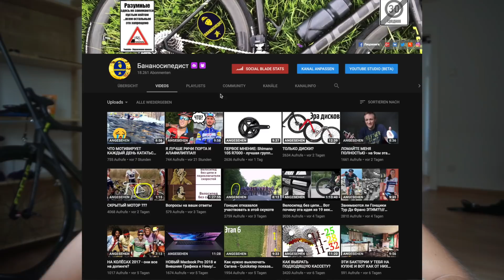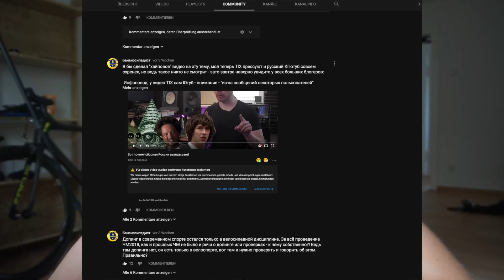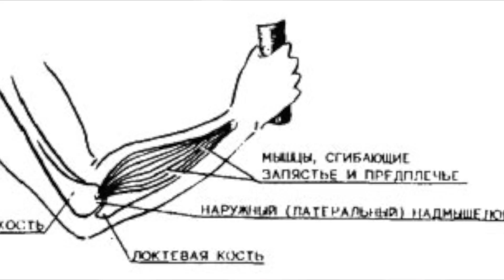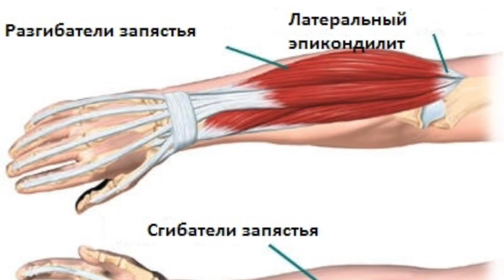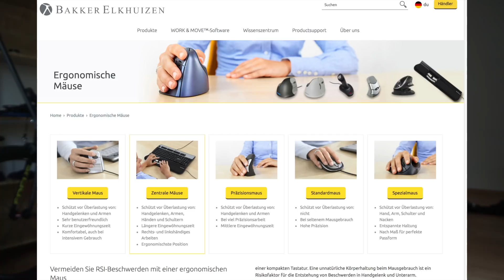Как я Справился с Рукой Теннисиста(Синдром Карпального Канала)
Больше 1000 видео на канале, плюс делюсь опытом воспалению сухожилий.

 Сделаем на одного счастливого велосипедиста больше ;-)

iHerb код - DAV1800 выплату в размере 252 евро получил и распределил. Вы супер, благодарен всем, кто использовал и продолжает использовать данный код. Мы снова набрали 300 долларов! (начал процедуру выплаты...) + 45 евро с меня.